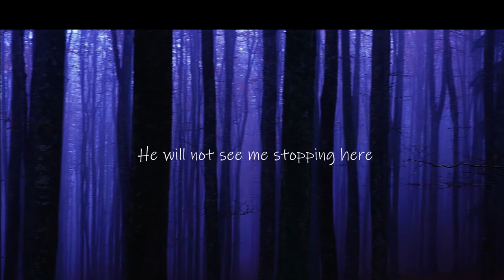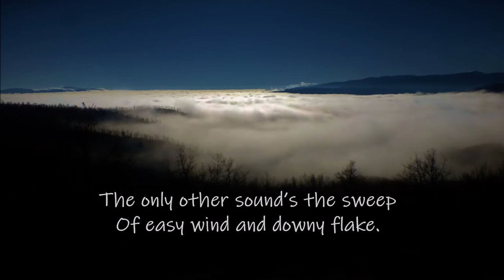Stopping by woods on a snowy evening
Alla mia età ci vuole coraggio a cantare sta roba, lo so bene che la mia voce non è il massimo, ma con sto cazzo di clausura non so che altro fare. E poi fa freddo, tant'è che nella registrazione c'è anche il rumore della stufa a pellet che sembra un vecchio asmatico.
Ho provato ad accompagnare una poesia molto famosa in America.
Dovrebbe cantarla chi ha una bella voce possente, con quel timbro che t'acchiappa subito. Io ci provo perché cantare questa canzone mi piace, è come raccontare una poesia-novella, sospendendo il tempo per un paio di minuti, giusto quelli che servono per cantarla/ascoltarla. Un canto sommesso che cresce per spinta naturale del testo, che è forse la più celebre poesia di Robert Frost.